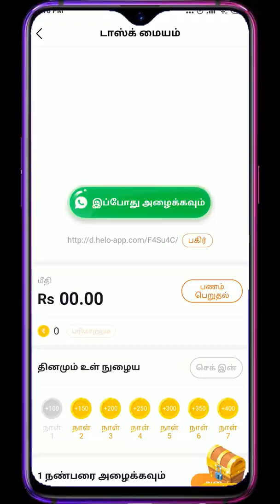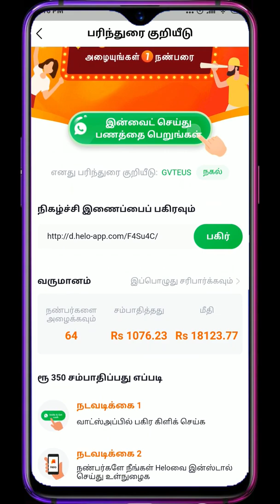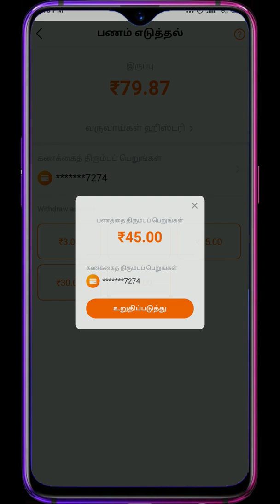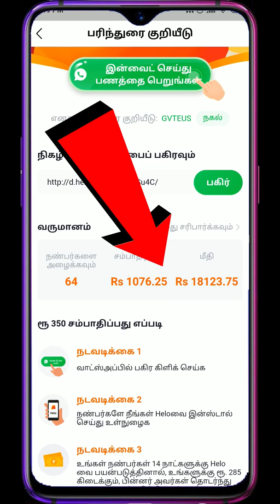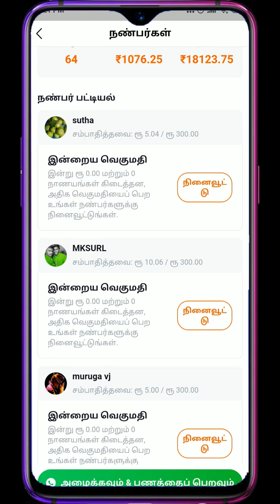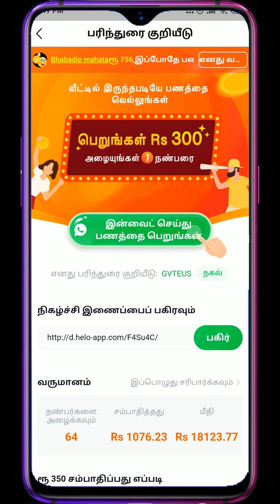Helo App இல் இது தெரிந்தால் அதிகமாக சம்பாதிக்கலாம்!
Helo App இல் Referral மூலம் ரூபாய் 300 எப்படி அளவில்லாமல் சம்பாதிப்பது என்று இந்த வீடியோவில் காணலாம். How to Earn More Referral unlimited money using Helo App